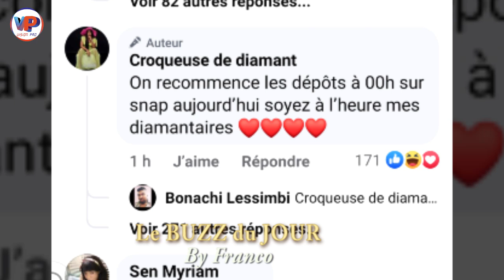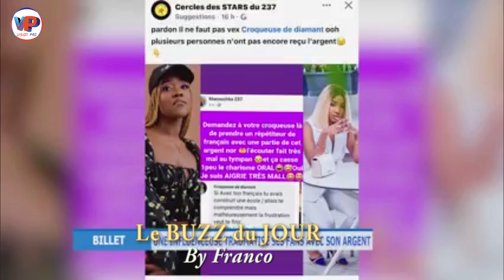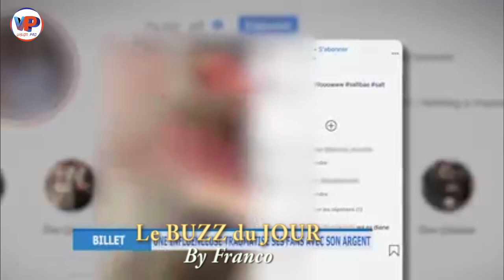10 MILLIONS à par.tager ce Soir à MI.NUIT: Voici les conditions: La Croqueuse du DIAMANT